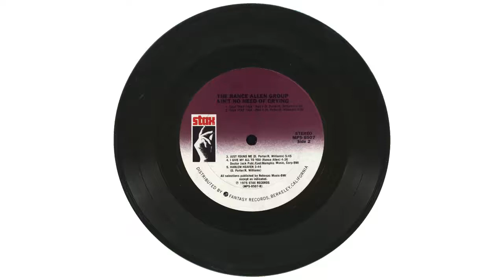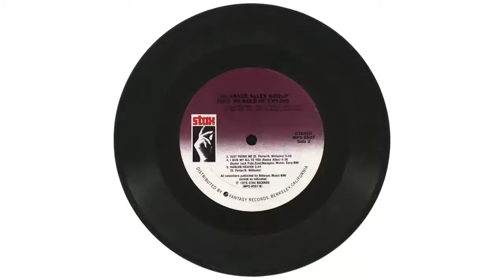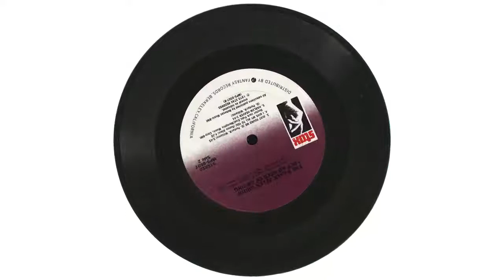Rance Allen Group - Talk that talk (Part 2)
1975